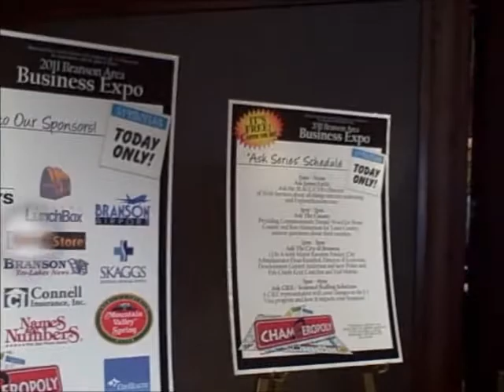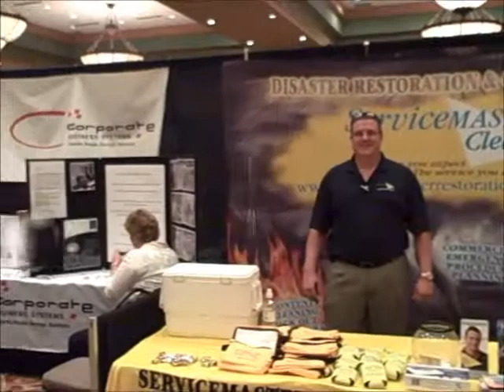Branson Chamber Business Expo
Business Expo at Chateau on the Lake